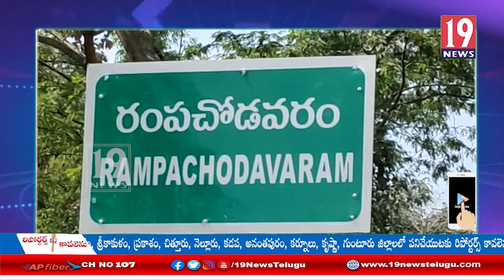రంపచోడవరం లో టీవీ నిర్మూలన సదస్సును నిర్వహించిన ప్రకృతి స్వచ్చంద సంస్థ